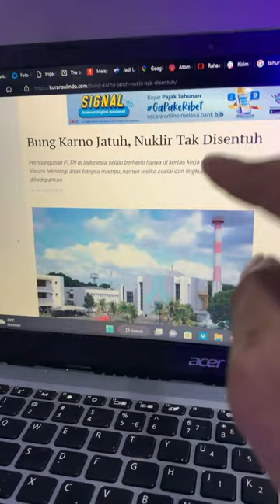SAAT INDONESIA PUNYA NUKLIR ?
Ini adalah alasan mengapa indonesia tidak mempunyai senjata nuklir !!!